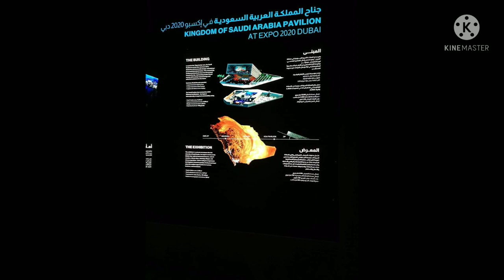SAUDI ARABIA PAVILION / Expo 2020 Dubai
Saudi Arabia Pavilion - designed by Boris Micka Associates , the pavillion is equipped with traditional exhibition techniques intertwined with state of the art audiovisual installations to portray the country's transformation.